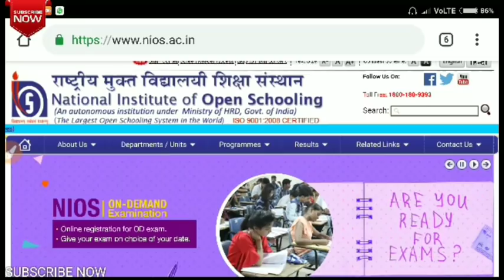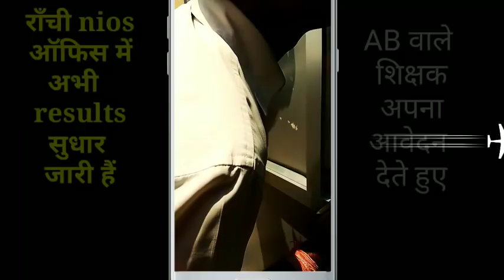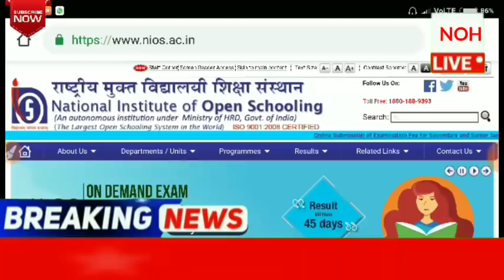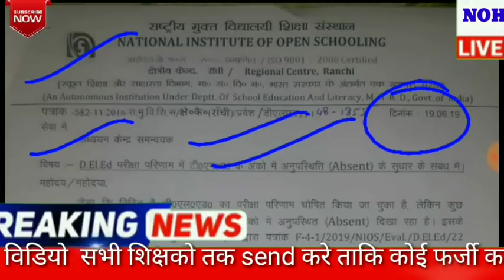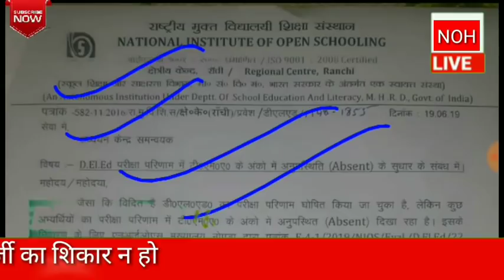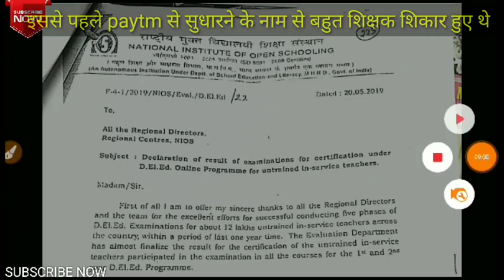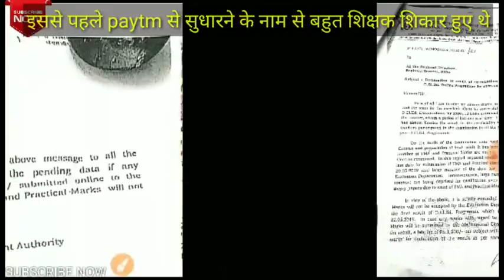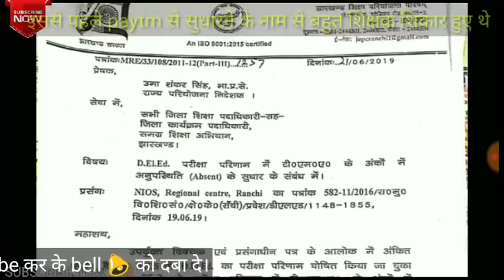NIOS DELED का नया Link जारी AB/NC/SYCI/SYCT/RW/RL/XXXX ,मात्र 1 मिनट में सुधार live देखें जल्दी करें